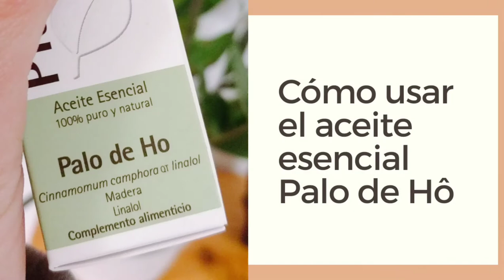▷ Más de 8 Usos del Aceite Esencial PALO DE HO 😍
¿Qué es el aceite esencial de palo de Hô? Muchas personas no lo conocen todavía, pero es una alternativa mucho más económica que otros aceites esenciales similares. Es el hermano gemelo del aceite esencial de palo de rosa y de la misma familia que el de Ravintsara. ¡MUY INTERESANTE! Te cuento cosas sobre él y más de 8 usos que puedes darle.

🌱 Aceite esencial Palo de Ho:
Terpenic labs

"EL MANTRA OM"

PDF GRATIS "LOS RESTAURADORES, 3 ACEITES ESENCIALES QUE REPARAN NUESTRO SER"